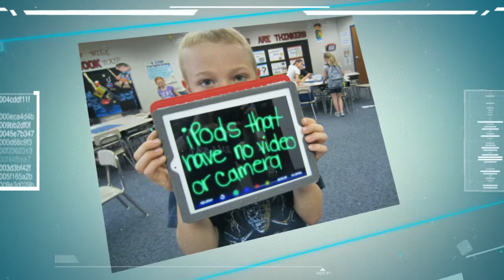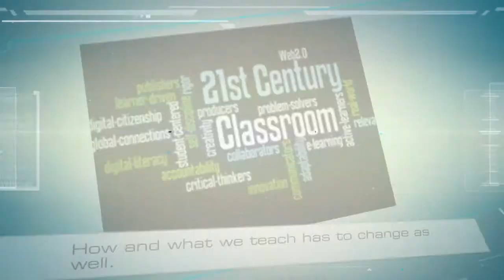The Digital Shift in Education